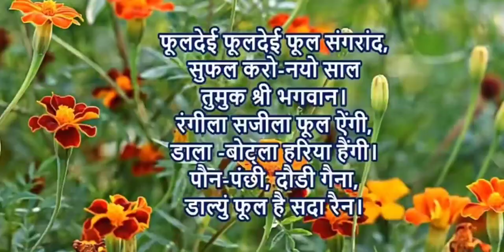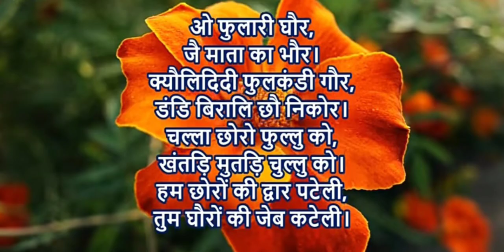प्रकृति के प्रति आभार प्रकट करते देवभूमि उत्तराखंड के पावन लोकपर्व'फूलदेई'UPWWA POLICE LINE CHAMBA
ईश्वर से प्रार्थना है कि ऊर्जा, उमंग व उल्लास का यह पर्व आप सभी के जीवन में सुख, शांति व समृद्धि का संचार करे। सम्पूर्ण सृष्टि सर्जनात्मक ऊर्जा से अभिसिंचित हो।